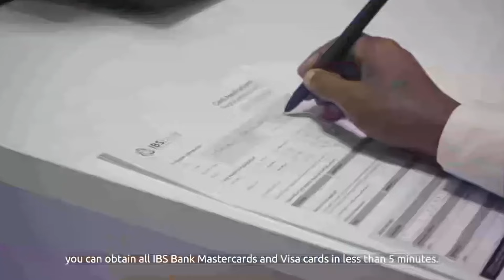Fahad Yasin: “Ansixinta Wax ka bedelka dastuurka waa shirqoolkii ugu halista badnaa